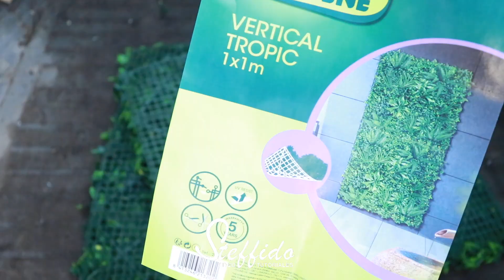Como RENOVAR tu PATIO 🌴 | IDEAS para el VERANO ☀️ | Ducha piscina jardín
Hola amores❤️!! En el video de hoy os enseño como renovar tu patio con unas ideas para el verano☀️ super chulas!

🏡Mi Hogar Mejor 🏡 es un proyecto donde trabajo juntos con otros compañero para enseñaros tutoriales como mejorar vuestra casa. Decoración, instalación, renovación y mas!!! Pasa por su canal para no perder ningun otro video!

Espero que os parece útil y si aun quedáis con preguntas no dudas en escribirme aquí abajo!

UN BESO A TODOS!

➖valvula 2 salidas
➖marmolina
➖malla anti hierbas

▷ S U S C R I B E T E

▷  MARCAS Y  N E G O C I O S